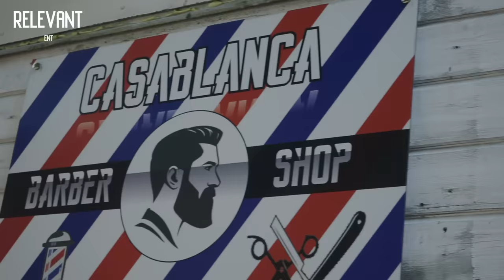Följ med VC BARRE på en "day in the life" | RELEVANT ENT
Välkommen till vår kanal! Veckans avsnitt gästas vi utav igen mindre än VC BARRE där ni får följa med honom på en dag i hans liv! På den här kanalen gillar vi att ge Svenska folket content ni aldrig har sett från era favorit profiler! Kommentera vad för typ av videos ni vill se i framtiden.